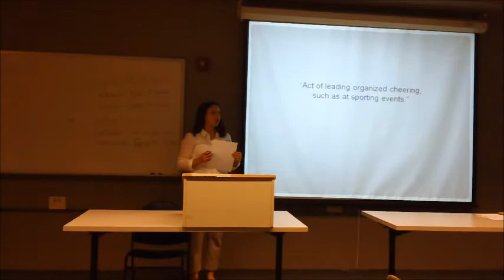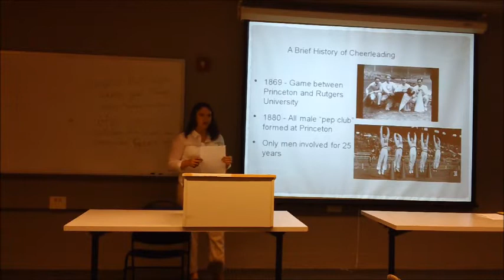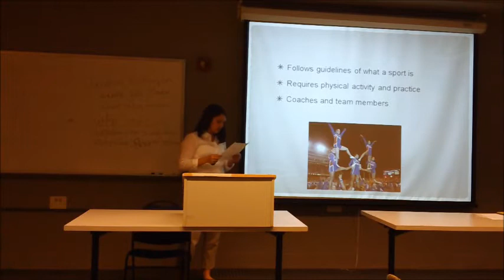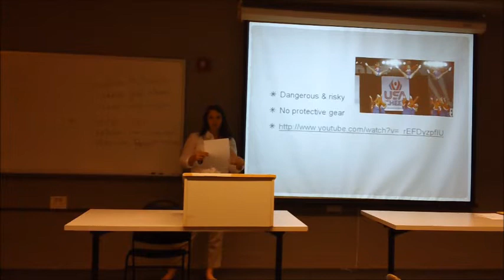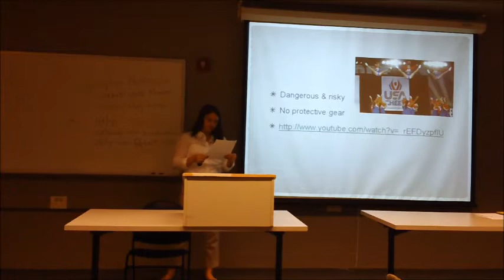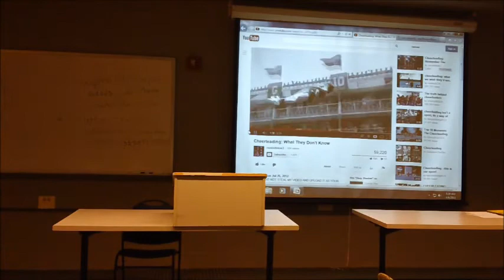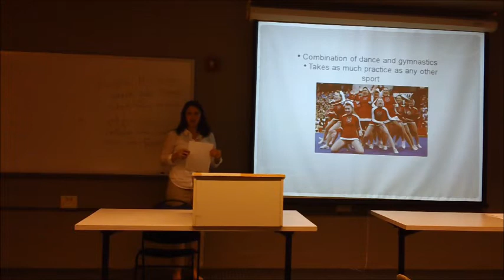MKMG 113 Spring 2013 Sect. 02 DeCasperis Video 2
Presentation by Morgan Woodcock